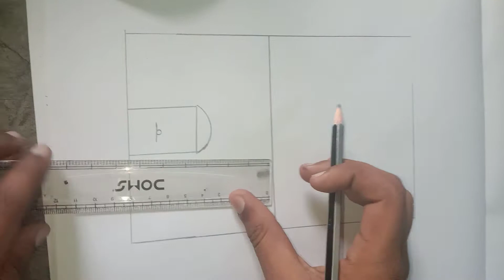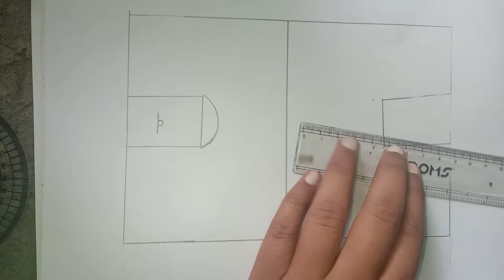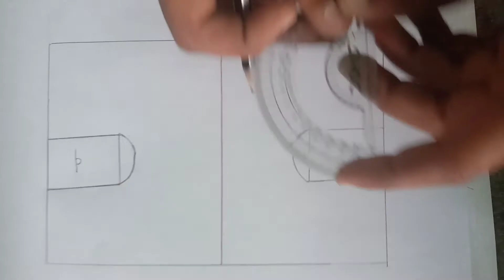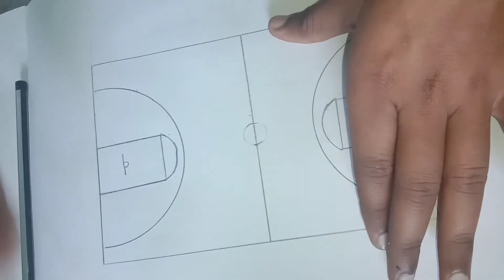How to Draw a Basketball Ground Picture?(बॉस्केटबॉल ग्राउंड का चित्र कैसे बनाएं?)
शो दोस्तों आज यह वीडियो कोई ब्लॉक से रिलेटेड नहीं है आज हमें वीडियो में बास्केटबॉल का चित्र बनाना सीखेंगे

basketball court marking
बास्केटबाल खेल
 बास्केटबाल
all about basketball in hindi
Basketball Court Size